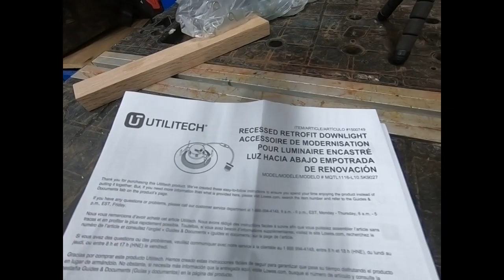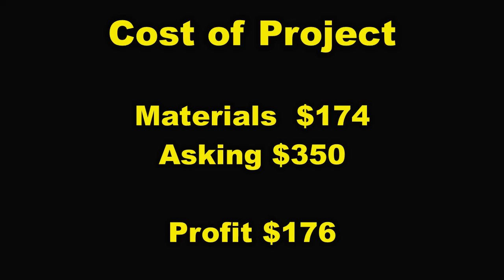Upcycled Traffic Light, Money Making Ideas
Nothing says retro, cool or man cave like a traffic light to make a room pop!
Check out this episode of The Saw Dust Dude as Todd does an out of the box move with a Cedar stump and an old traffic light.  This is the ultimate upcycled traffic light project.

A great way to make money with your woodworking is by taking different hand me down objects and incorporating them into a woodworking idea to make a "one off" project that you can sell!